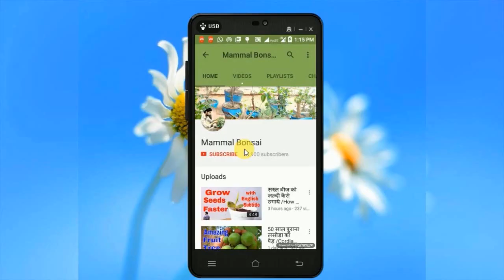How to Grow Zinnia From Seeds/Summer Flowers Plant Mammal Bonsai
In this Video I will show you how to grow Zinnia .